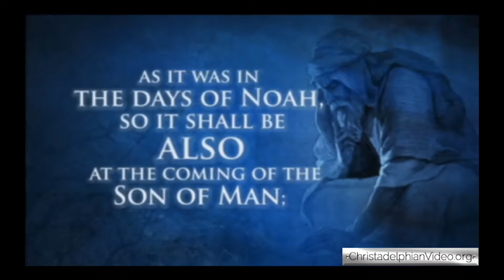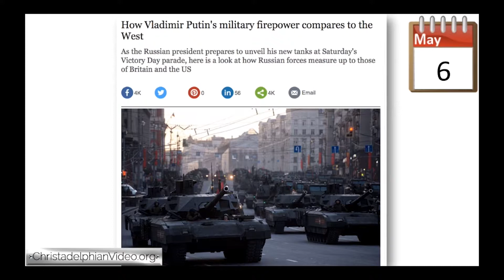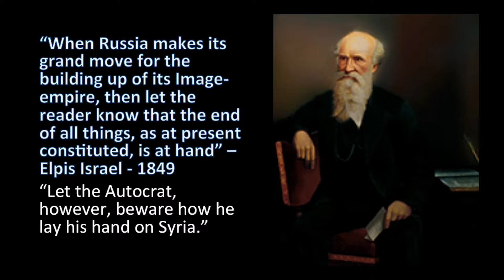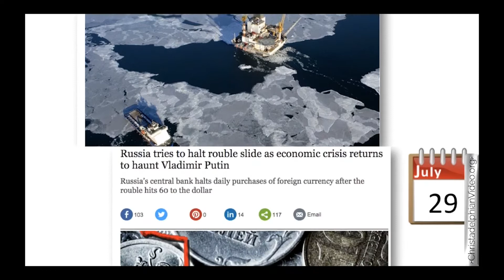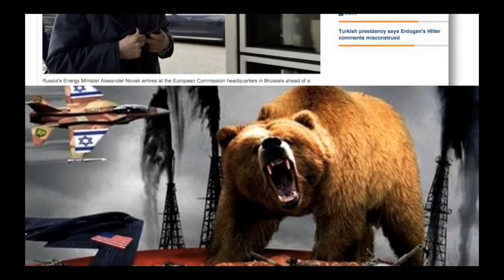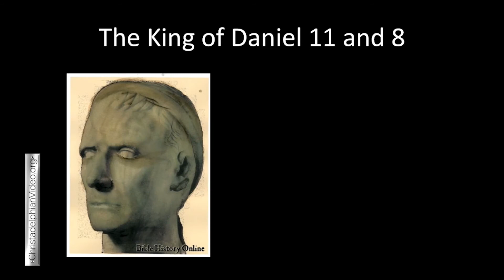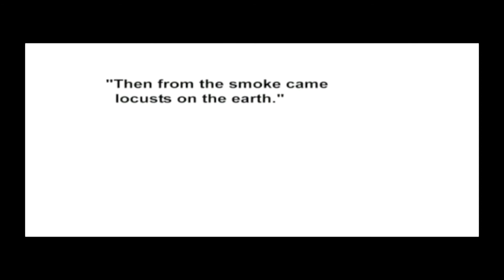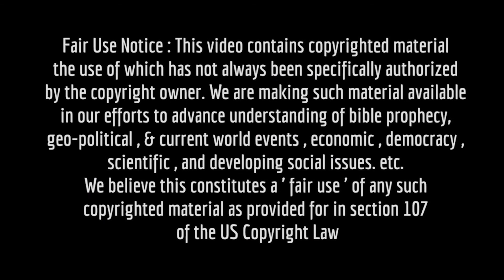2015 REVIEW PROPHECY IN OUR TIME PART 1